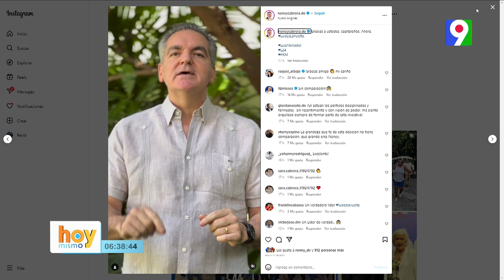Carolina Mejía accederá a la petición del partido a reelegirse | Hoy Mismo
En hoy mismo confirman que la alcaldesa por el Distrito Nacional, Carolina Mejía, se estaría re postulando para la alcaldía, esto para asegurar una de las plazas más importantes del país.